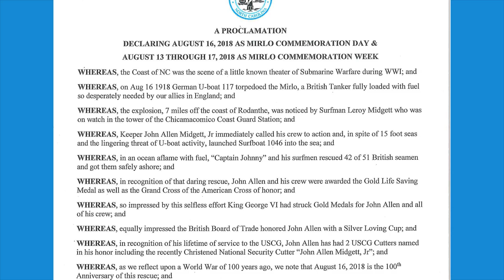The Chicamacomico Life Saving Station and Mirlo Rescue Centennial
With its two stations and five outbuildings, Chicamacomico Life-Saving Station (pronounced chi-ka-ma-COM-i-co) is the most complete site of all remaining life-saving stations in North Carolina and one of the most complete sites in the nation. In 2018, the site will be commemorating the 100th Anniversary of the heroic and captivating Mirlo Rescue.